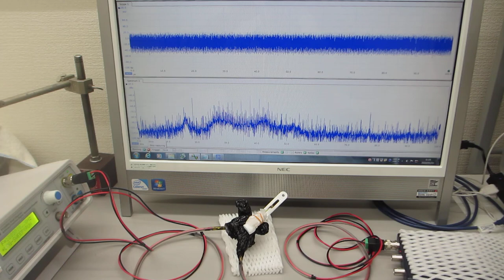共振現象と非線形現象を制御可能にする超音波発振制御プローブ